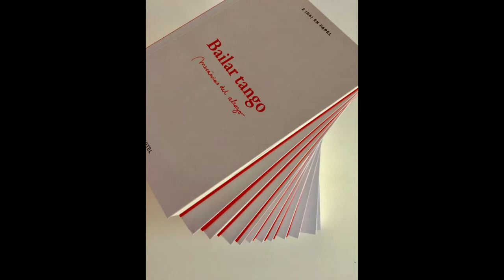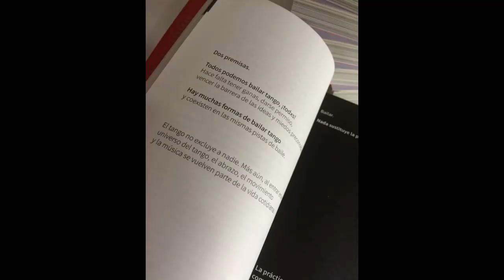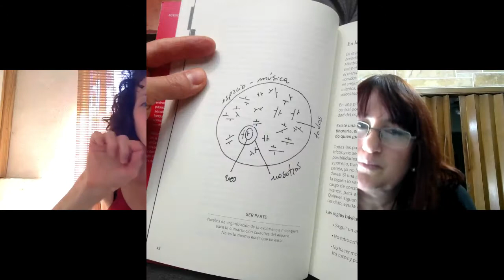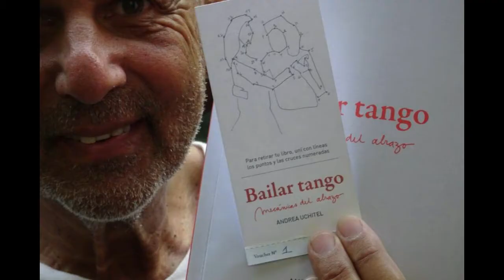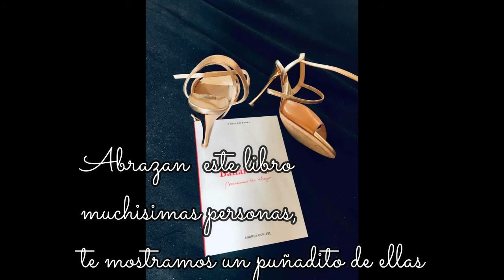Charlando con Andrea Uchitel, ""Bailar Tango, Mecánicas del abrazo"(Sergio y Adriana Tango)